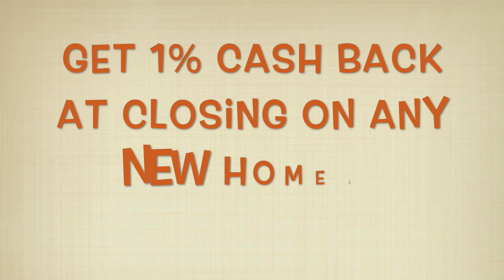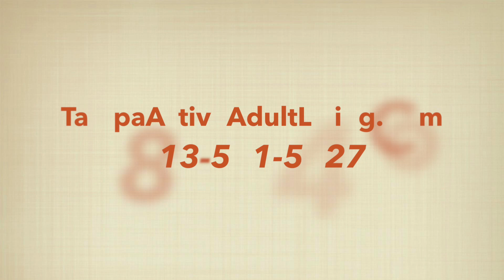Valencia Lakes San Marino Model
This video is a walk through with tunes of the San Marino Model at Valencia Lakes Tampa.